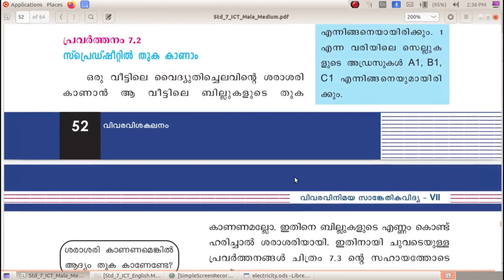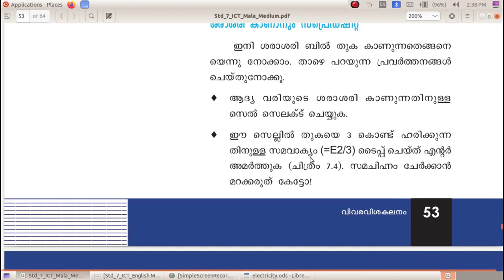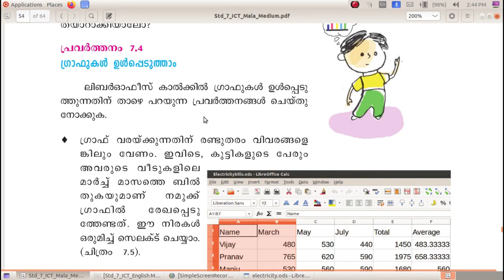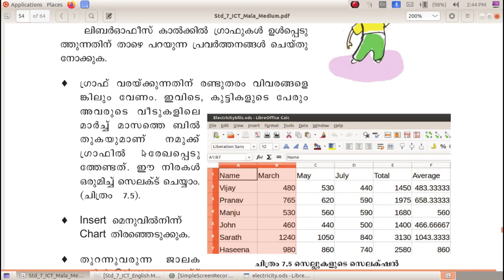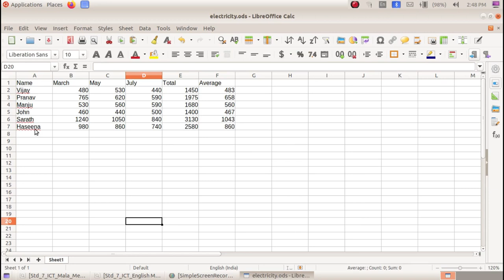ICT Tutorials Std 7 Chapter 7.2 Calc വിവര വിശകലനം Data Analysis